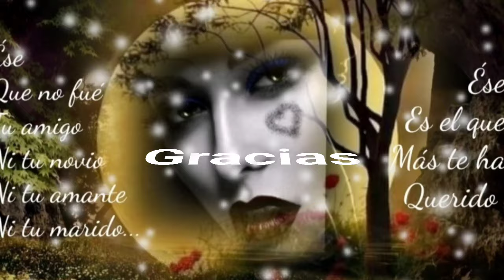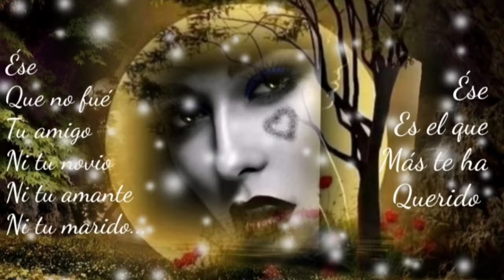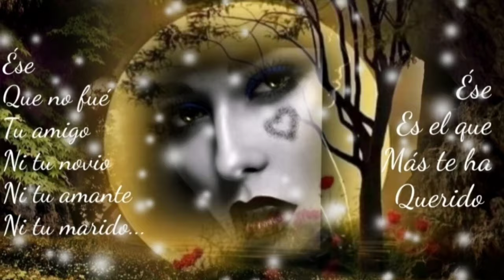Y ME ENAMORÉ DE TÍ COMO NUNCA EN MI VIDA - GRUPO ROMANCE (serge djbcmx)